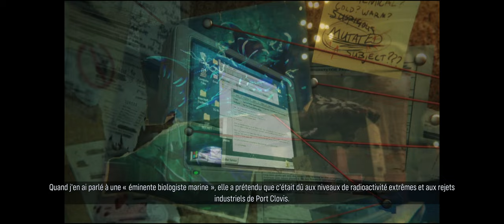maneater 16 Combat du boss final !